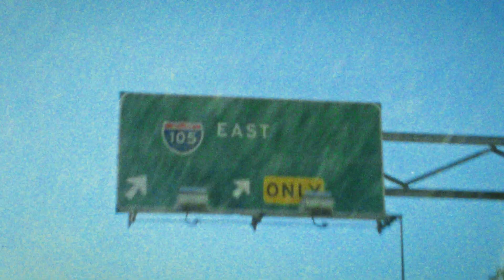Midnight Village - Communion (Official Visualizer)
You can hear Communion, Catch A Flight, AYGK, and more on our debut EP 'Save Me A Seat In Your Mind' everywhere now!

Amazon Music

Lyrics:
It’s hard when I don’t got nobody to blame
You tried but you don’t feel the same
You were the ocean, and I was your wake
I followed behind, as you sailed away

I’ll see you next lifetime, if circumstance change
When I’m a new person, who loves you the same
Just keep me somewhere hidden in your memories
And I when I cross your mind please treat me gently

Oh won’t you please darlin
Won’t you please treat me gently, won’t you please